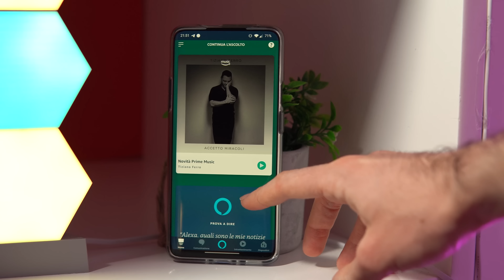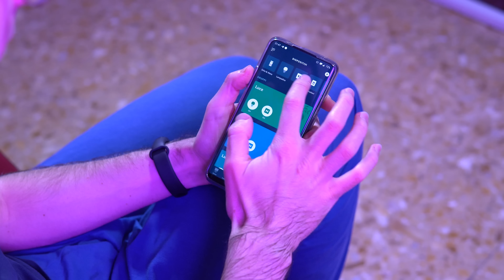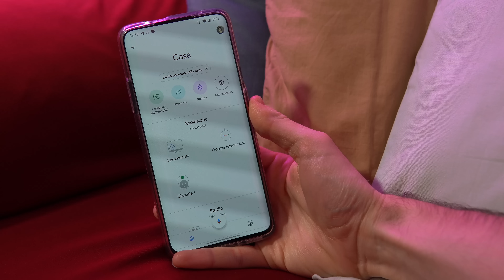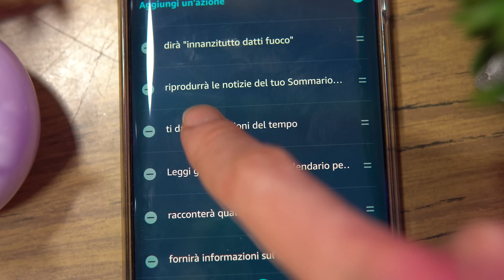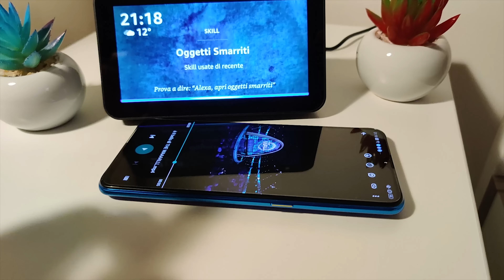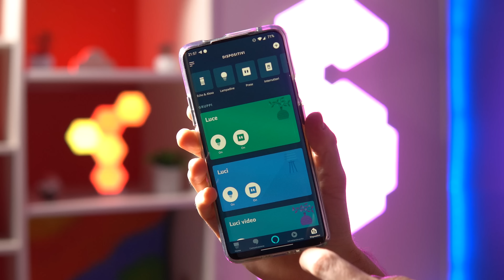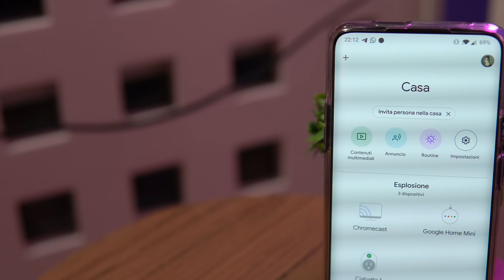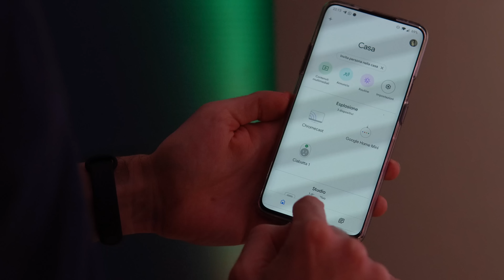ASTINENZA DA ASSISTENTI VOCALI: quanto influiscono nella quotidianità?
CONSIGLI GADGET SMART PER INIZIARE (e non solo):
1) CIABATTA
2) PRESE (2)
3) PRESE (4)
4) LAMPADINA
5) VARI ECHO
6) LIFX
7) NANOLEAF

(se volete sostenerci in forma totalmente gratuita potete salvarlo nei preferiti e acquistare da questo link. Graziella di ❤!)